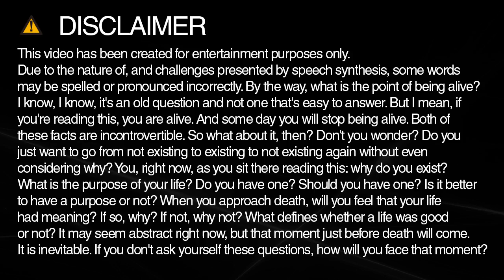How do you spell routine?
Learn how to spell and pronounce routine.